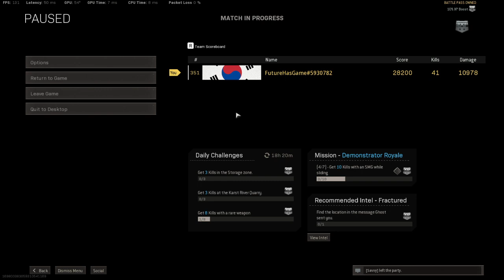WORLD RECORD SOLO WARZONE (Season 7) (41 Kills) (Beaten)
No I did not RB for all of those wondering. The two games before this I dropped 16 and 17.

If you would like to check out my CodTracker my battle.net is Future#12644.

 I stream almost daily and would appreciate your support.

If anyone would like to edit my videos, I would greatly appreciate it.

Drop a like so this can reach more people!